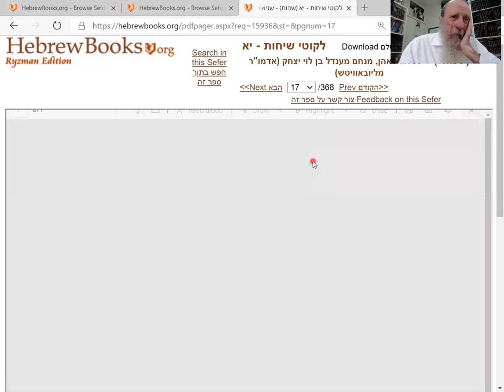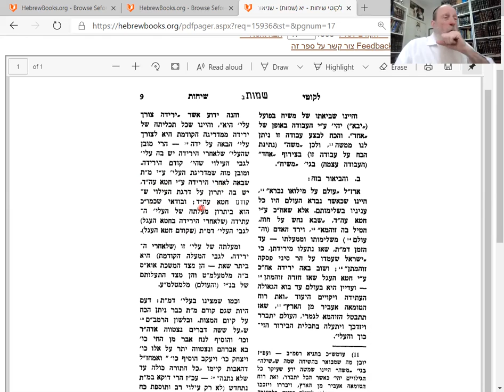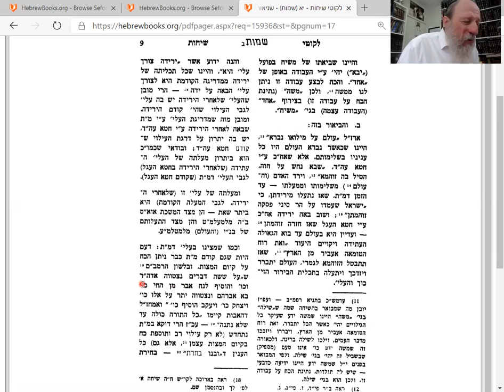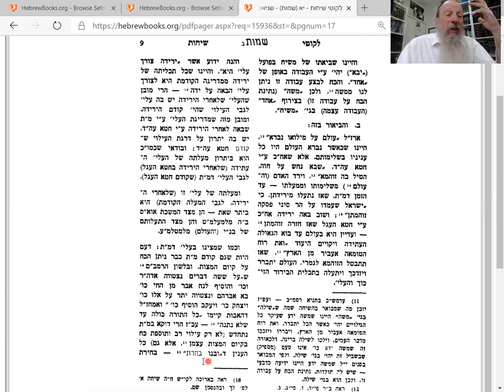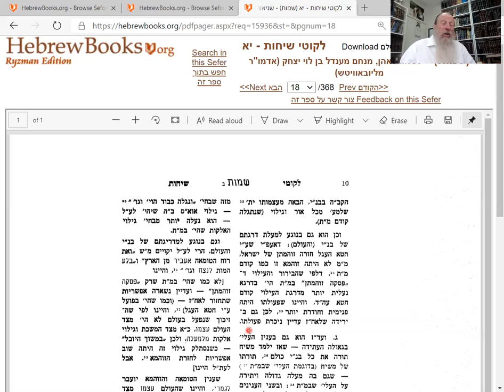Lkuti Sichot 11. Moshiach and Moses... SAME PERSON?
A dynamic understanding of Moses' request at the Burning Bush for Moshiach NOW!!!